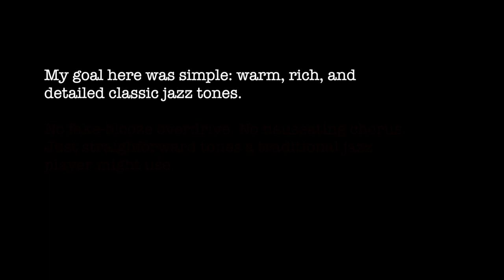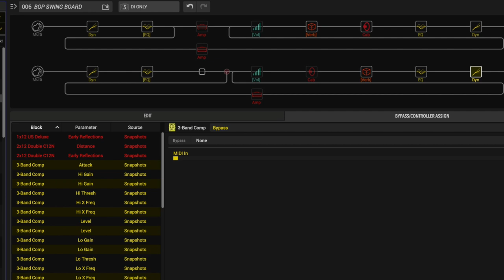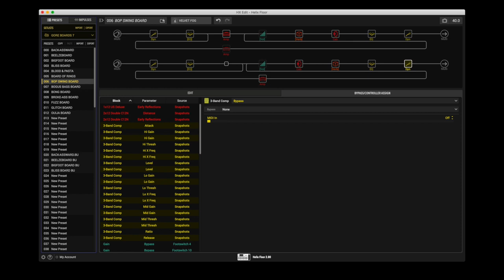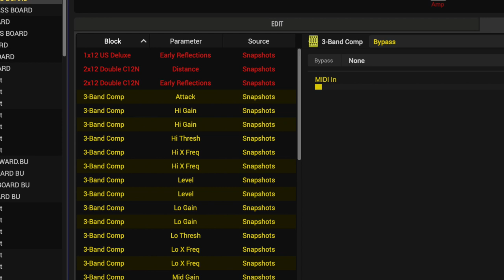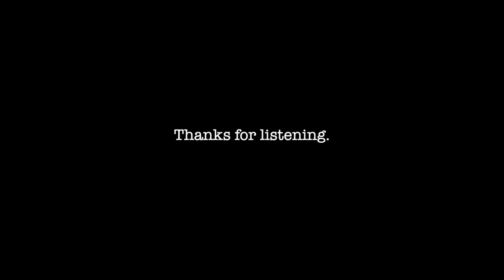Bop & Swing Board for Helix Demo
Traditional jazz tones you can tailor to taste.

No smooth jazz overdrive and chorus here! These subtle clean sounds can bring out the best in an archtop — or make a solidbody sound like one. Crafty realtime controls let you refine the perfect tone from guitar to guitar, gig to gig, and song to song.